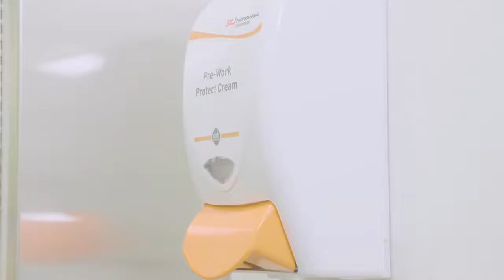SCJohnson Крем за ръце, предпазващ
Универсален предпазващ крем с тройно действие за защита от вещества на водна и маслена основа, като масло, грес и други.